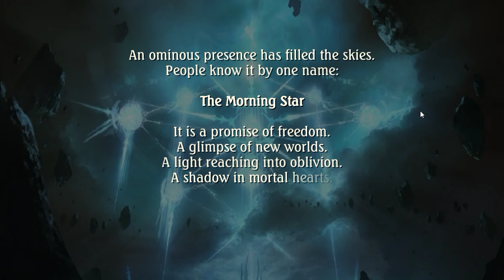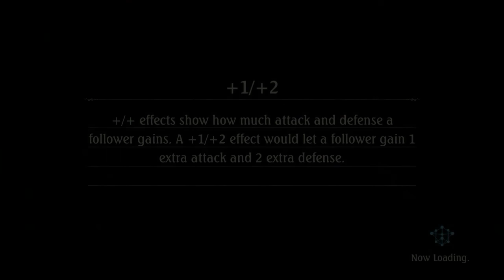Playthrough Shadowverse Mission Prologue until Determination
Shadowverse is a free-to-play collectible card video game developed and published by Cygames.[3] It was released for iOS and Android devices in June 2016, and by July was already the most popular mobile collectible card game in Japan.[4] Mac and Windows versions were released in October 2016.[2]
Shadowverse employs an anime art style with some illustrations reused from the developer's previous title, Rage of Bahamut.[5] The game plays similarly to Hearthstone, but the developers sought to minimise the impact of randomness on match outcomes. Another difference is Shadowverse's "Evolve" game mechanic which allows players to grant played cards bonus stats and effects at the cost of an evolution point.[3] The game received its first expansion pack, "Darkness Evolved", in September 2016.[6][7] The second expansion, "Rise of Bahamut" was released in December 2016.[8] The third, "Tempest of the Gods" followed in March 2017.[9] The fourth expansion, "Wonderland Dreams" was released in 29 June 2017.